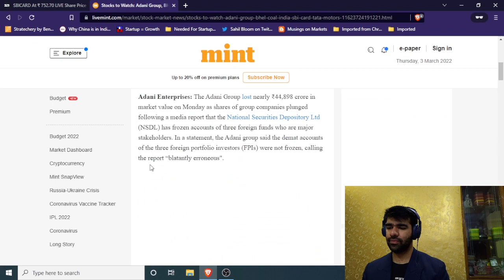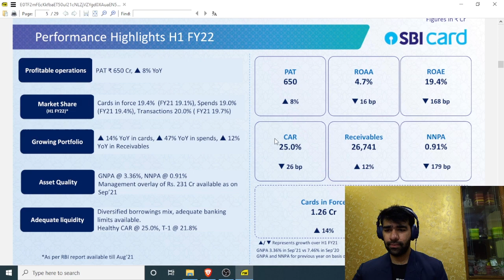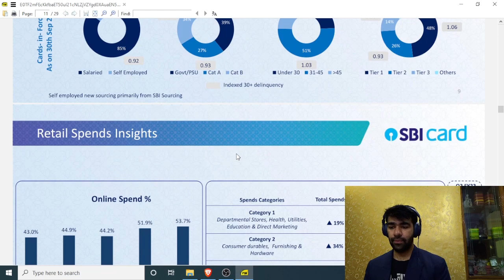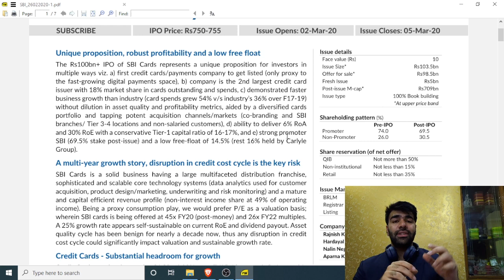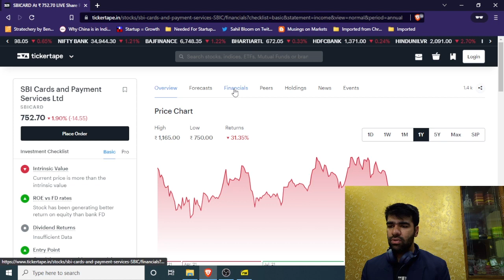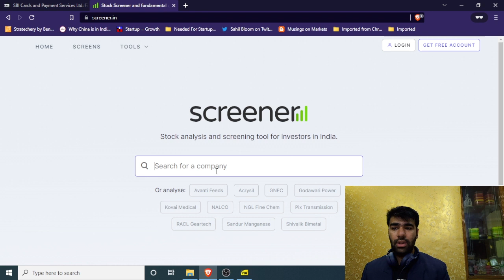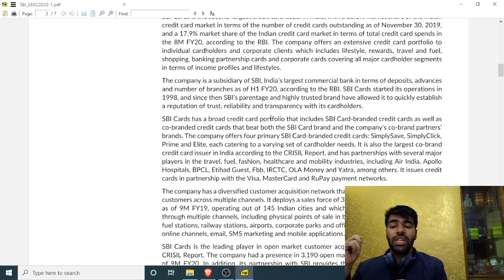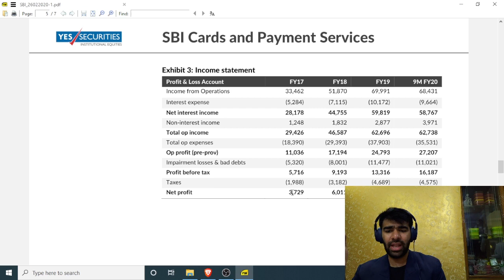Blue chip Stock at 15% discount | Bhuvannyu Sharrma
If you are an investor in the stock market (and I am guessing that you are)
you might be feeling a bit overwhelmed seeing the situation of the stock market right now.

The banking stocks have specifically crashed by A LOT!

What should you do in such a scenario? Watch this video to find out

0:00 Important message
0:54 Intro
03:25 Reason
10:58 Stock Analysis
15:36 Sector scope
19:31 Market fall
23:45 Fundamentally good?
28:21 Brokerage research